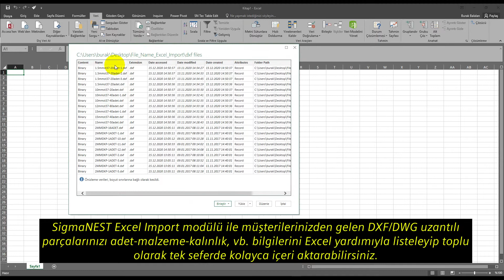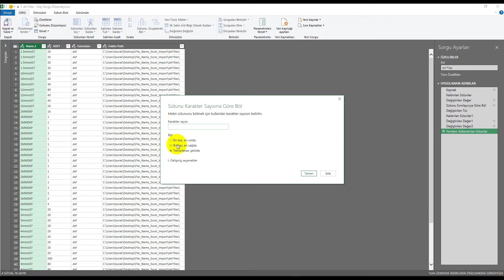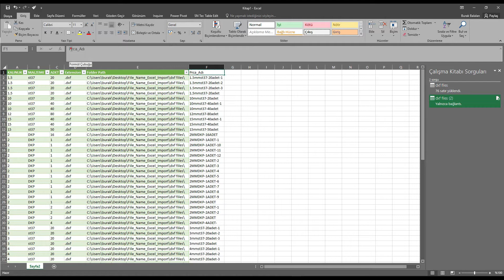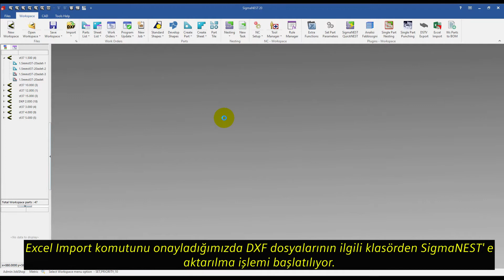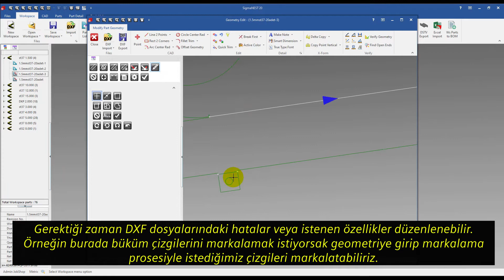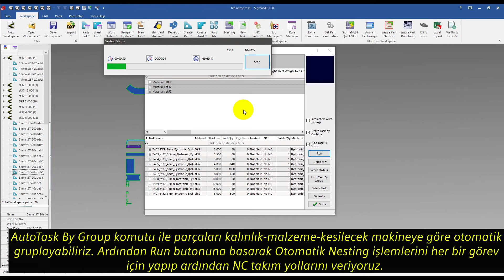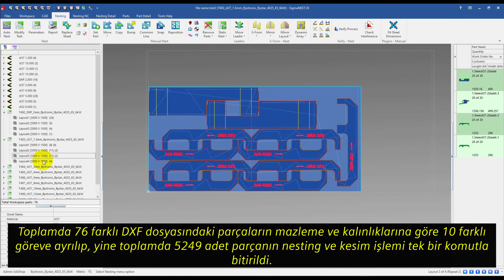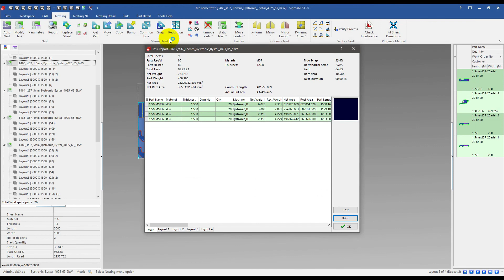SigmaNEST Excel Import Modülü ile DXF Dosya Adlarındaki Bilgileri Çekmek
Bu videoda SigmaNEST Excel Import modülü ile müşterilerinizden gelen DXF/DWG dosyalarının adlarında bulunan Malzeme Cinsi/ Adet/ Kalınlık vb. gibi bilgileri Excel tablolarına aktararak otomatik Nesting (yerleşim) yapma ve Otomatik Takım yolu verme işlemlerini inceleyebilirsiniz.

SigmaNEST

Dünyanın En Başarılı Sac Metal CAM Programı ile Firelerinizi %5' e kadar azaltın!

-SigmaNEST ile Hızınıza Hız Katın!
-En iyi Nesting
-En Hızlı Nesitng
-En Az Fire Oranı
-En İyi Takım Yolu
-Otomatik Fiyatlandırma ve Teklif Hazırlama
-Tek Yazılımla İmalattaki Tüm Tezgahları Yönetme
-3D CAD Programlarınızdan Doğrudan Nesting Yapabilme
-ERP-MRP Entegrasyonu
-Database Altyapısı ile Stok Yönetimi
-Öğrenmesi kolay Kullanıcı Arayüzü
-Fire Oranlarınızı %5 Azaltın